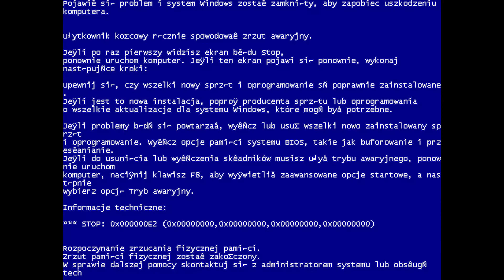DW851 Puławy (493 metry) ● jedna z najkrótszych dróg wojewódzkich w Polsce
851 to jedna z najkrótszych dróg wojewódzkich w Polsce. W 2021 została zmodernizowana, łączy DW874 (kiedyś DK12) ze starą stacją kolejową Puławy Ruda